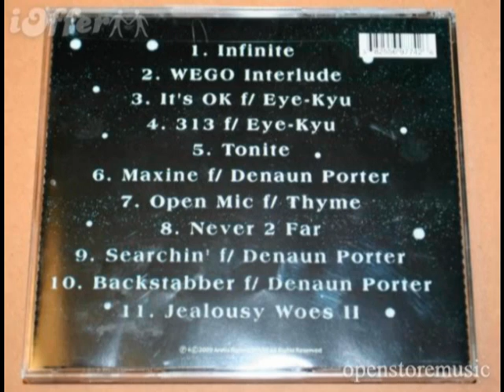Eminem - Tonite from Infinite (1996)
Eminem - Infinite (1996)
Album + rare tracks (flac)